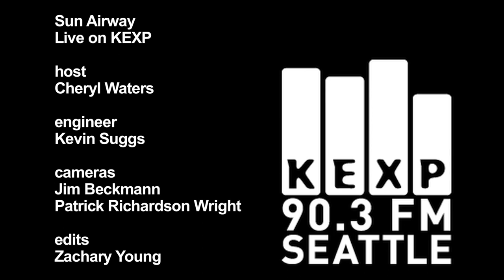Sun Airway - Waiting On You (Live on KEXP)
Sun Airway perform "Waiting On You" live in the KEXP studio. Recorded 11/2/2010.

host: Cheryl Waters
engineer: Kevin Suggs
cameras: Jim Beckmann, Patrick Richardson Wright
edits: Zachary Young